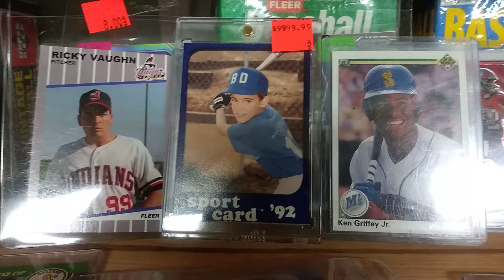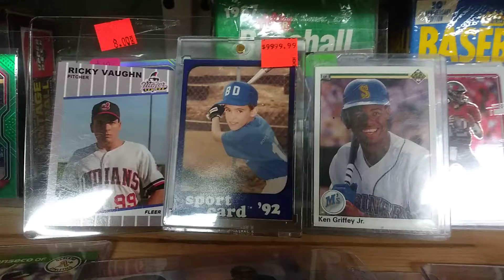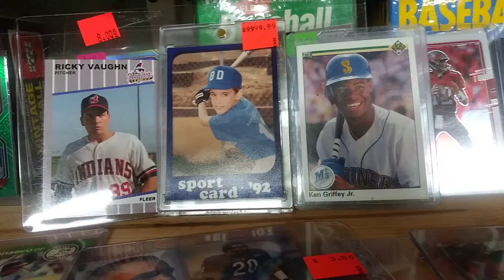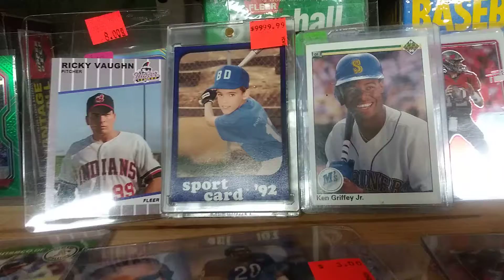Joe Smith made kid's dream come true...after 30 years!